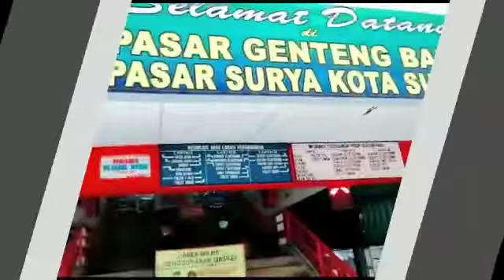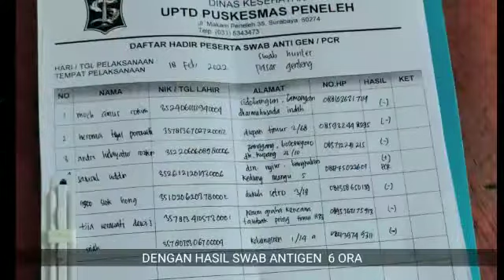Tiga Pilar Genteng imbau prokes di pasar